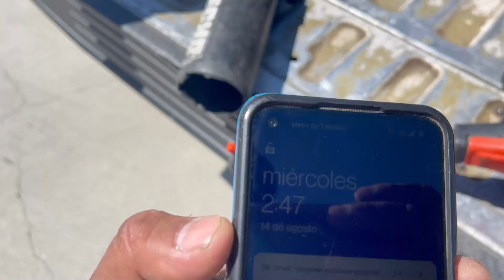Dos tipos de propiedades comerciales con las cuales puedes cobrar arriba de $400 dolres al mes.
En este video te muestro dos tipos de propiedades comerciales con las cuales puedes cobrar arriba de $400 dolres al mes.